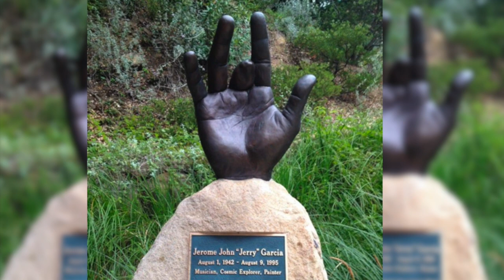Jerry Garcia: Grateful Dead's Guiding Light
Dive into the kaleidoscopic world of Jerry Garcia, the iconic frontman of the Grateful Dead. As a musical trailblazer, Garcia's guitar riffs and soulful vocals echoed the spirit of a generation seeking change and transcendence. From Woodstock to Egypt's pyramids, Garcia's journey with the Dead made them legends of rock and counterculture. Delve into the legacy of a man whose influence on psychedelic rock and jam bands is immeasurable. Experience Garcia's magic, his challenges, and the enduring impact of his music on the world.